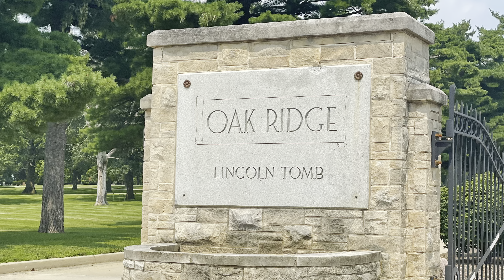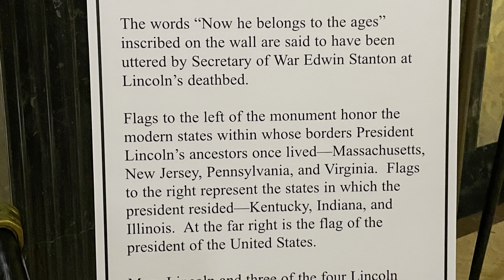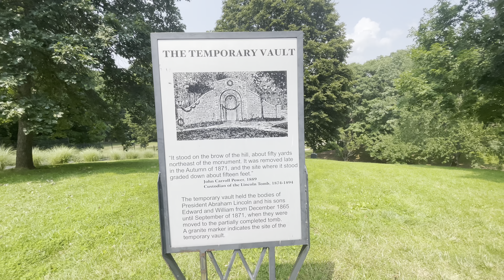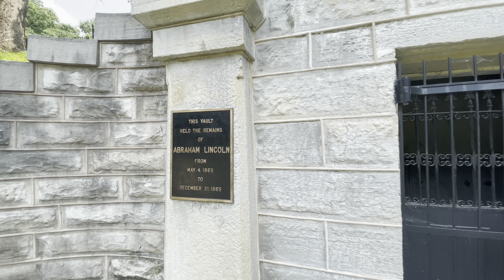The Lincoln Tomb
“The Lincoln Tomb is the final resting place of the 16th President of the United States, Abraham Lincoln; his wife, Mary Todd Lincoln; and three of their four sons, Edward, William, and Thomas. It is located in Oak Ridge Cemetery in Springfield, Illinois. Constructed of granite, the tomb has a single-story rectangular base, surmounted by an obelisk, with a semicircular receiving room entrance-way, on one end, and semicircular crypt or burial-room opposite.

Four flights of balustraded stairs—two flanking the entrance at the front and two at the rear—lead to a level terrace. The balustrade extends around the terrace to form a parapet where near the center are several statues located at the base of the obelisk. The obelisk rises 117 feet (36m) high.

A bronze recasting of sculptor Gutzon Borglum's head of Lincoln in the U.S. Capitol rests on a pedestal in front of the entrance way. Inside the ground level entrance is a rotunda with connecting hallways to the burial room. Marble is used throughout the interior and several well-known, specially cast statues of Lincoln are displayed. A stained glass window and flags adorn the crypt, which is centered around a red marble cenotaph.

At the close of the ceremonies and events marking Lincoln's death, his body was placed in a nearby receiving tomb and later in the state tomb. The mausoleum is owned and administered by the State of Illinois as Lincoln Tomb State Historic Site. It was designated one of the first National Historic Landmarks in 1960, and thus became one of the first sites listed on the National Register of Historic Places in 1966, when that designation was created.”